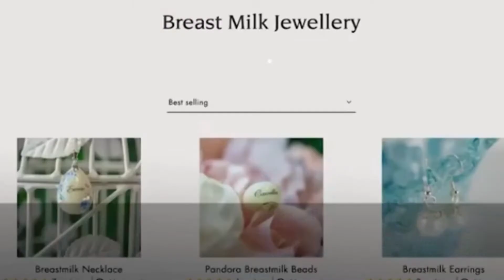यहां बनाई जाती है मां के दूध से ज्वेलरी || Jewelry made from mother milk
साफिया रियाज ने अपने ही दूध के इस्तेमाल से ज्वेलरी बना दी. साफिया रियाद और उनके पति ने मैजेंटा फ्लावर्स कंपनी (Magenta Flowers Company) में मां के दूध से कीमती स्टोन्स बनाने का काम करते हैं. इस गिफ्टिंग कंपनी ने 2019 में मार्केट में शुरू किया था और तब से लेकर अभी तक लइसमें 4,000 ऑर्डर दिए हैं. लेकिन, अब कंपनी कारोबार का विस्तार कर इसमें ब्रेस्ट मिल्क से बनी ज्वेलरी को भी एड कर लिया.
विज्ञान के 10 अनोखे तथ्य 10 Amazing Facts About Science | Science Facts | Facts

About This Video:

Children both younger and older -- are curious by nature and science is one such subject where people learn and explore, putting their minds to test and play. Fun facts about everyday life and the great mysteries of the universe always fascinate us, no matter our age.

Here are a few lesser-known science facts that will excite and interest children and adults as they learn more about the subject:

unbelievable facts in the world 10 random facts about the world unbelievable facts in the world amazing random facts in hindi 10 random facts about the world amazing facts about science

facteducation A YouTube channel where you will get to

see SCIENCE, TECHNOLOGY, EDUCATION and all kinds of FACTS videos everyday.
Rituraj unique facts